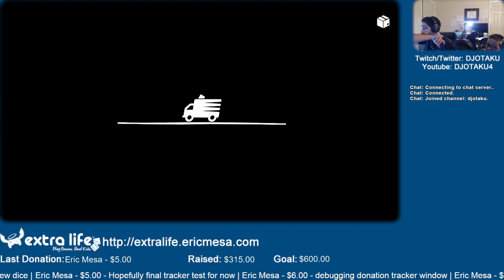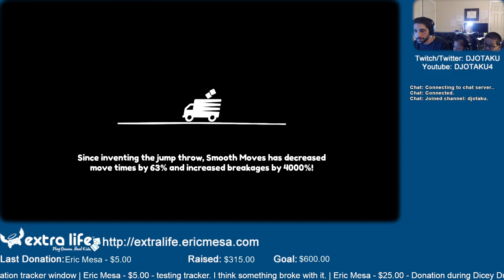ExtraLife: Eric Plays Moving Out Ep 07 - The Train